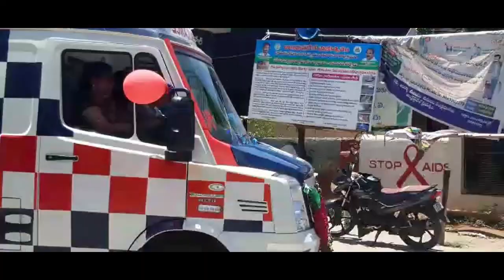సినీ నటి రోజా చేసిన పని చూసి అందురు అవాక్కైనారు